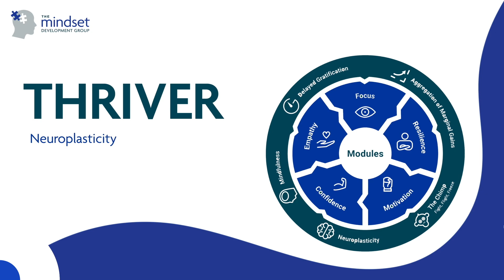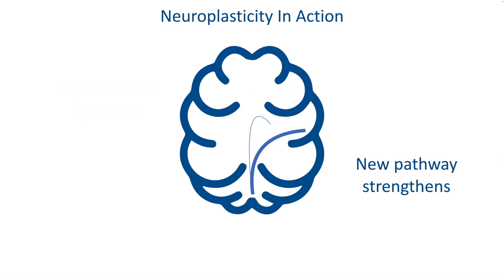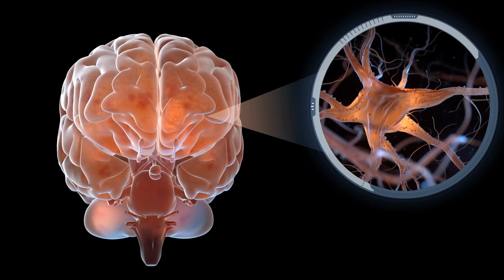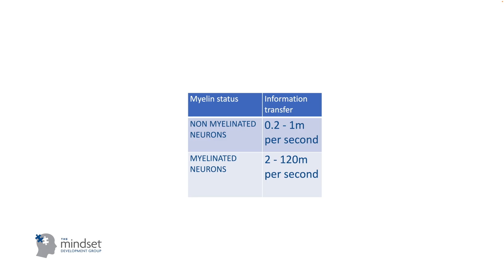What Is Neuroplasticity? (2025)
Neuroplasticity explained: Our brain's ability to mould and adapt and build new neural pathways as we learn and develop.

Neuroplasticity is so motivating to learn about because it means no matter our start point we're not chained to this, with effort and hard work, neuroplasticity means we will get better!

Whether it's learning to ride a bike or learning the guitar, when we practice our brain creates and strengthens neural pathways.

This animated video from the Thriver Mental Fitness Gym explains neuroplasticity and how our brain is our greatest tool to thrive through the challenges and opportunities of work and wider life.

Chapters:
What is Neuroplasticity?: 00:00 - 01:17
What are Neuron pathways?: 01:17 - 02:10
The Science Of Building New Habits: 02:10 - 04:00
What is Myelination?: 04:00 - 05:57
Why is Neuroplasticity important?: 05:57 - 06:20
Neuroplasticity Explained: 06:20 - 06:31